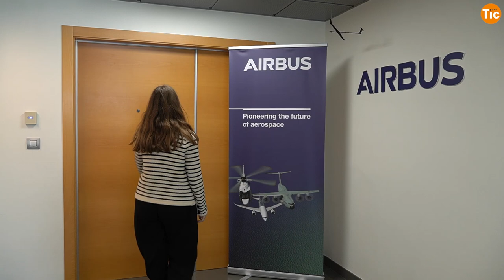Vols conèixer les dones guardonades en els darrers Premis DonaTIC? I Xarxa Punt TIC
A la desena edició, la Roser Roca ha estat guardonada dins de la categoria Professional, l’Elisabet Tremps dins de la categoria Divulgadora i la Irene Unceta dins de la categoria DonaTIC Revelació.